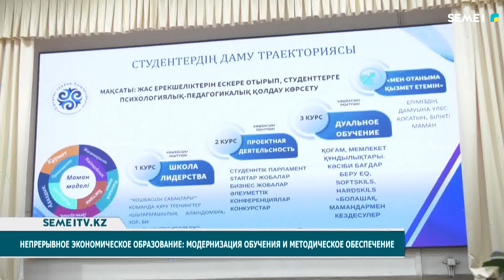Непрерывное экономическое образование: модернизация обучения и методическое обеспечение